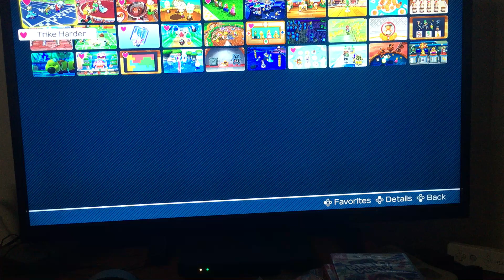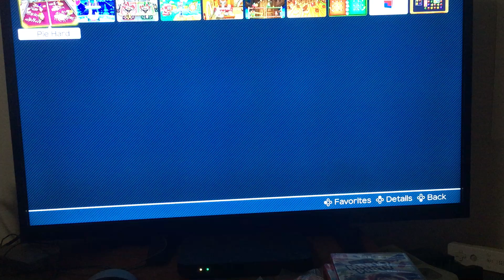Super Mario Party Best Minigames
Super Mario Party on Nintendo Switch